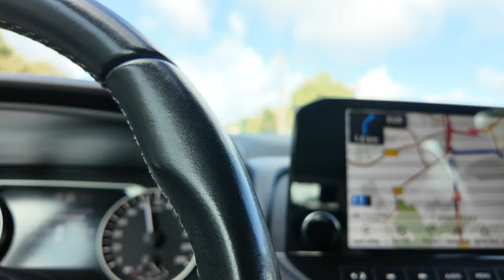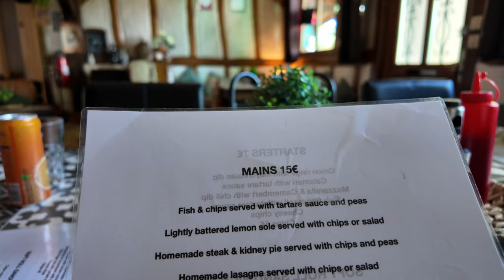Exploring Charente : Family Adventures in Southwest France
Join us on an unforgettable journey as we share our experiences living in the beautiful Charente region of southwest France! In this heartwarming episode, my mum and brother fly in from the UK for a special visit, and we can’t wait to show them around our new home.

- Discover the stunning **Lacs de Haute Charente**, where we enjoy breathtaking views and outdoor fun.
- Experience the joy of a family reunion as we catch up and create lasting memories together.
- Indulge in a delicious meal at a charming local restaurant, showcasing the best of French cuisine.

Whether you're considering a move to France, planning a family visit, or simply love travel vlogs, this video is for you!

- **Instagram:** Escape to France - Charente